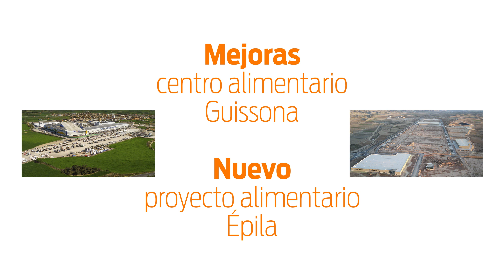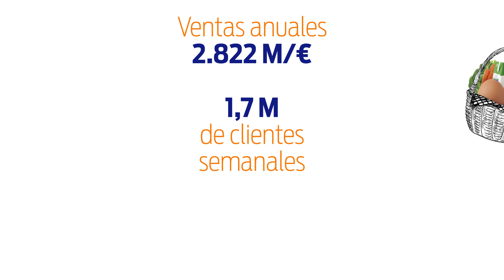Resumen 2022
El 2022 ha sido un año intenso y gracias a la confianza diaria de nuestros clientes y a la entrega y profesionalidad de todas las personas que forman bonÀrea, podemos continuar trabajando e invirtiendo para ser más sostenibles y eficientes con el propósito de ofrecerte, cada día, el mejor 🧡